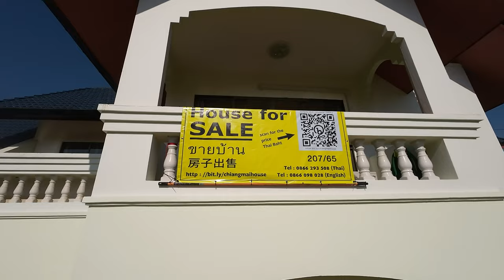Chris was exploring FPV drone DJI Avata